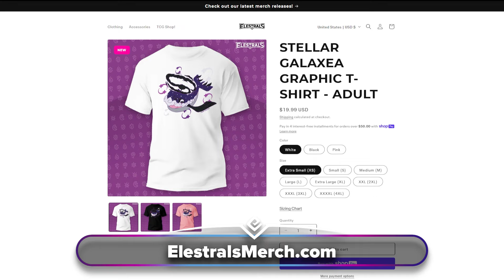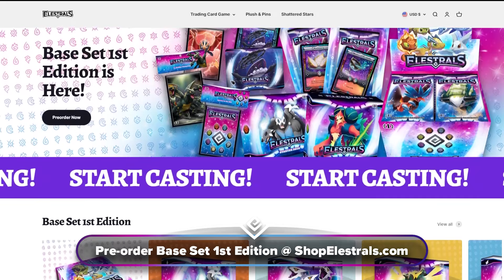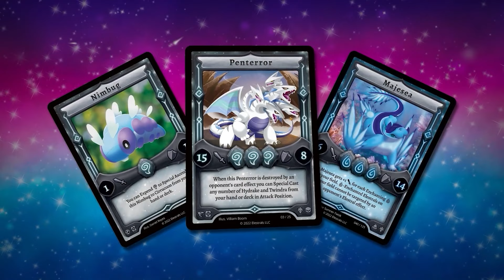We Need To Talk About Shattered Stars...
Today we've got updates on when you'll finally have your hands on your Shattered Stars packs, when 1st Edition should be shipping out, the relaunch of our merch store, and much more!